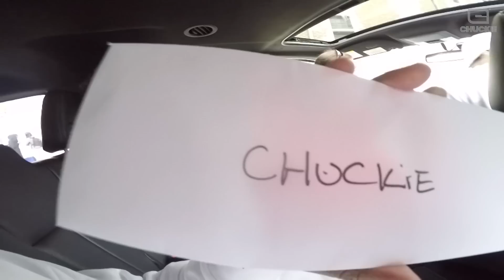CHUCKIE ON THE ROAD ep23 - Budlight Sensation, Quebec, Canada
Back at it again. From Montreal to Quebec in a party train, Budlight Sensation. Let's Go!!!

Tracklist:

Micas & Difesa - Mirrors
Albert Neve, JP Candela - FutureRave (Original Mix)

Produced by Chuckie & Joshua Dutrieux
Video by Joshua Dutrieux